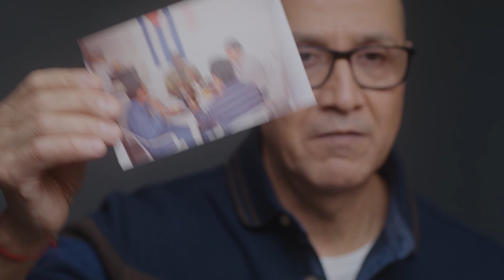Rencontrez Nelson Araya Zamora, coordonnateur principal aux opérations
Voici un deuxième témoignage, celui de Nelson Araya Zamora, coordonnateur principal aux opérations à la Place Dupuis à Montréal, qui nous partage ses motivations d’avoir immigré au Québec et ce qu’il aime de la SAQ.

Ce témoignage fait partie d'une série de 11 histoires, qui vous feront découvrir des hommes et des femmes aux parcours uniques, aux motivations bien personnelles.

Nos employés, c'est le cœur de ce que nous sommes, c'est le moteur de nos succès!

SUIVEZ-NOUS

À PROPOS

Sur notre chaîne, on vous invite à découvrir ce qui se passe dans le monde effervescent des vins et des spiritueux au Québec et ailleurs. Prenez un cocktail avec nous, rencontrez des producteurs passionnés et cultivez vos connaissances.